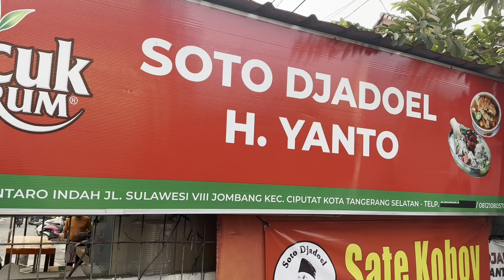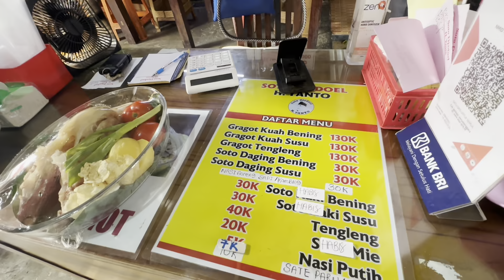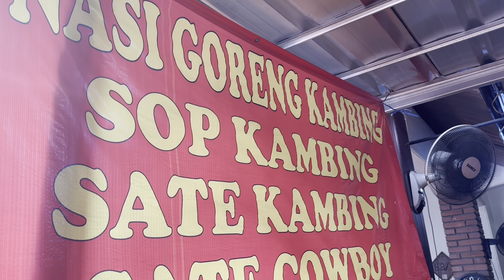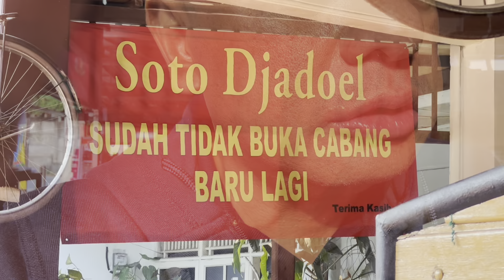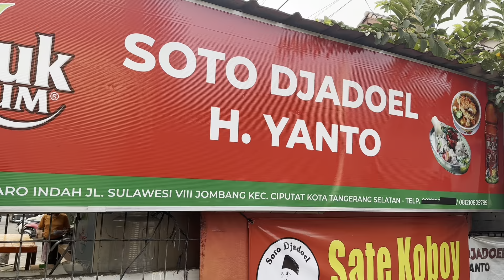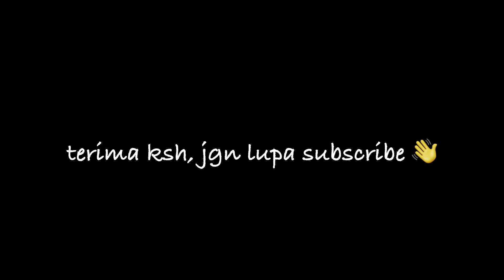SOTO ENAK DI TANGERANG SELATAN | SOTO DJADOEL H YANTO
Kali ini ke Soto Djadoel H Yanto. Sotonya enak, dagingnya besar-besar apalagi juicenya, gak kalah sama juice yang ada di mall.